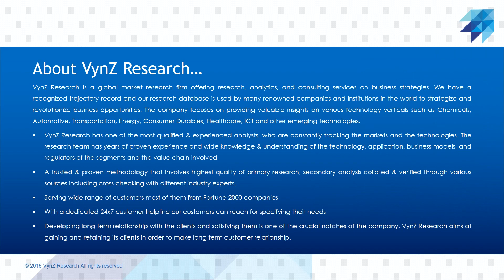Global TIC Market for Aerospace & Aviation Industry – Analysis and Forecast (2021-2027)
The testing, inspection, and certification market in the aerospace & aviation industry was USD 7.5 billion in 2020, registering a CAGR of 3.5% during the forecast period 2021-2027. Testing in TIC means an industry activity that assures manufactured products, individual components, and multi-component systems are suitable for the predetermined purpose. Inspection and testing are the operating parts of quality control, which is the most critical factor for the survival of any manufacturing company. Quality control directly supports other factors such as cost, productivity, on-time delivery, and market share. The testing, inspection, and certification market report is composed of conformity assessment agencies, which provide services from audit and inspection to testing, verification, quality assurance, and certification.

The primary factors for the rise in demand for the aerospace and aviation industry are the rising mandatory certification, urbanization, and amalgamation of new technologies in manufacturing operations.  Moreover, the concern regarding product safety and quality will boost the TIC market for the aerospace and aviation industry across the globe. Thus, implementation of developed technologies like Artificial Intelligence, machine learning, and 3D printing in aerospace manufacturing operations and innovation of new services and solutions due to COVID-19 pandemic, for instance, virtual visual inspection, remote audit, etc. in the aerospace and aviation industry will propel the growth of TIC market for aerospace and aviation industry.

North America is anticipated to witness the largest market share during the forecast period in the TIC market for the aerospace & aviation industry owing to the numerous manufacturing facilities in the region. It is home to many big manufacturing companies such as Boeing, Airbus, Lockheed Martin, etc. Moreover, an increase in expenditure in manufacturing R&D in the aerospace and aviation industry, rising production of spacecraft, presence of structured regulatory frameworks is anticipated to propel the growth of the aerospace & aviation industry

Key players are adopting technological changes to improve their product portfolio and generate new revenues, optimize the operational cost, and enhance service efficiencies via process upgrades. The industry players are taking the COVID-19 crisis as an opportunity to restructure and revisit their existing strategies, focus on new services and delivery models to access the growing demand for automation, remote service execution, and improved digitization.

The business enterprises have started opening development centers in new locations to enhance market penetration which helps in building business relations with customers and clients. Moreover, the industry players in the TIC market have started building strategies like mergers and acquisitions to generate new revenue channels.

Intertek partnered with VAKT, a UK-based blockchain platform, which will help Intertek to provide assurance solutions and inspection services seamlessly to its clients.

Some of the key players operating in the TIC market in the aerospace & aviation industry: Intertek Group plc, Bureau Veritas, MISTRAS Group, SGS SA, Eurofins Scientific, TUV Rheinland, TUV SUD, DEKRA SE, Applus+, and DNV GL.